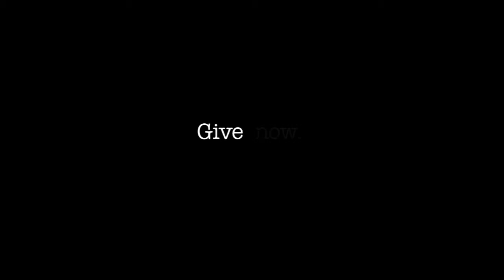The Village of Hope - Building a High School: Hope College